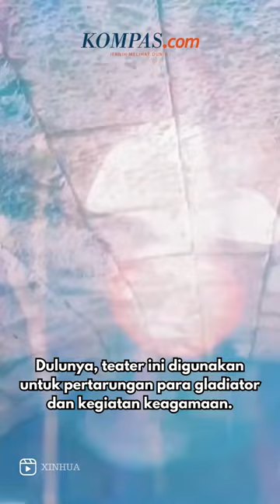Penampakan Teater Kuno Berusia 2.000 Tahun di Turkiye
KOMPAS.com - Ada teater kuno usia 2.000 tahun di Turkiye, akan dibuka untuk wisatawan pada akhir 2023.

Sejarahnya, teater berkapasitas 10.000 orang itu dibangun pada abad kedua.

Tepatnya, dibangun pada masa pemerintahan Kaisar Romawi Trajan di Distrik Iznik, Provinsi Bursa.

Inilah penampakan teater kuno di Turkiye, usianya sudah 2.000 tahun. Dulunya, teater ini digunakan untuk pertarungan para gladiator dan kegiatan keagamaan.

Siap berkunjung ke teater kuno di Turkiye ini? Lihat penampakan teater kuno ini dalam video berikut ini!

Video Editor: Inggried Dwi W
Video: Associated Press